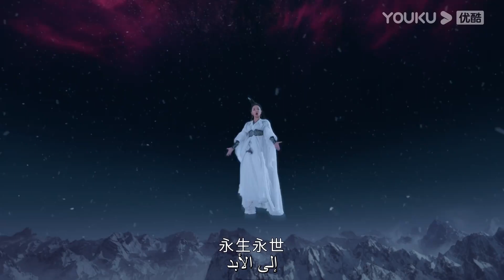"العودة من حافة الهاوية"｜حلو جدا! انحنى تيان ياو بالقرب من أذن يان هوي وهمس بكلمات الحب!｜YOUKU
【العودة من حافة الهاوية】قبل عشرين عاما، تمزق عظام وأوتار تيان ياو على يد عشيقه سو ينغ، زعيم طائفة غوانغ هان. قامت بإغلاق أجزاء مختلفة من جسده بعيدا بقوة العناصر. كان يعلم أن عظم التنين الخاص به قد تم ختمه في بحيرة قرية معينة، لذلك استولى على جثة صبي مات لتوه وانتظر فرصة لاستعادة عظم التنين، وظهور يان هوي يجلب له الأمل. اتضح أن يان هوي لديها ميزان تنين يحمي قلبها، مما يعني أن لديها دم تنين بداخلها، مما يمكن أن يساعد تيا ياو على كسر الختم. يبدأ تيان ياو في الاستفادة من يان هوي للبحث عن أجزاء جسمه الأخرى. يحاول يان هوي الهروب، ولكن بدلاً من الابتعاد، اقتربت من تيان ياو. لقد تأثرت تيانياو أيضا بيان هوي، التي خاطرت بحياتها عدة مرات لحمايته. ومع ظهور المزيد والمزيد من ماضيهم، اكتشف يان هوي الرابطة غير القابلة للكسر بين هي وتيان ياو. أصل مقياس التنين يحمي قلبها، والعلاقة بين سيدها، لينغ شياو وسو ينغ ... تجد نفسها متورطة في المزيد والمزيد من الألغاز.
الممثلون: هوى مينغهاو / تشو يه